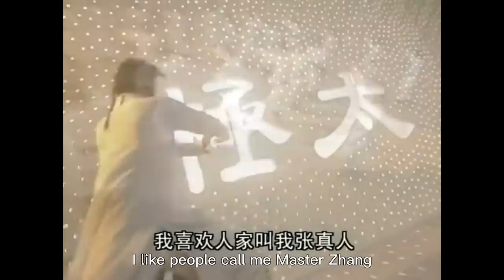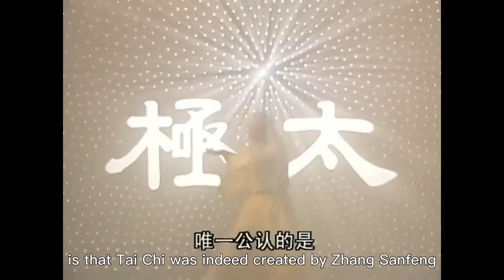大結局！小和尚假裝軟弱，沒想到竟是個絕世高手，自創太極拳吊打對手！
✨SNZSF
【歡迎訂閲 「學姐愛追劇」！

【劇情介紹】
該劇主要講述了少年時期的張君寶（張衛健飾）與繼母明道紅（李小璐飾）以及秦思容（李冰冰飾）、凌雪雁（胡靜飾）之間的情感糾紛和易繼風（嚴寬飾）、易天行（蘇有朋飾）等人之間的江湖道義，最後成長為一代宗師張三丰的傳奇故事

        ——進入「學姐愛追劇」的《少年張三豐》的播放列表
張衛健李冰冰——全明星陣容演繹出波瀾壯闊的武俠世界All-star lineup interprets the magnificent world of martial arts：